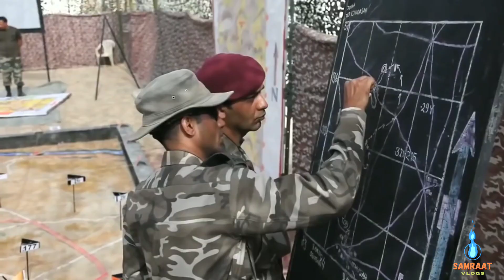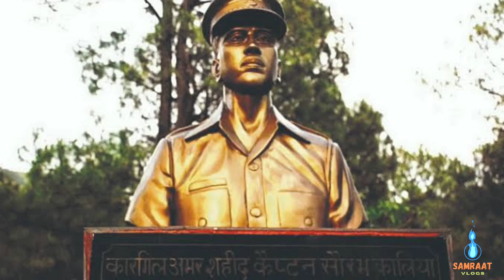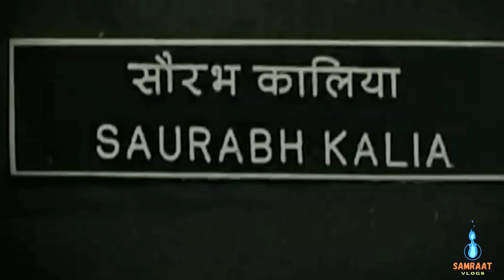STORY OF A HERO || CAP. SAURABH KALIA || FULL VIDEO || HERO OF KARGIL WAR || SAMRAAT VLOGS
Hello friends kaise hain aap sab log. I hope aap sabhi acche honge Ghar per honge safe honge.
So finally friends ful video are chuki hai jakar dekhiye video ko.
Batao fir comment box mein ki video kaisi lag Rahi hai,  acchi Bani hai video to fir ek like bhi banta hai and Indian army ke naam ka ek share bhi jarur banta hai guys.
Aur ek aur baat jis kisi ne Abhi Tak channel ko subscribe nahin kiya hai, jaldi se channel ko subscribe kar do aur sath mein Bell icon ko bhi press kar do.

हिमाचल प्रदेश के पालमपुर के रहने वाले कैप्टन सौरभ कालिया भारतीय सेना के वह जांबाज ऑफिसर थे, जिनकी गाथा के बिना कारगिल युद्ध की कहानी अधूरी होगी। युद्ध में इन्होंने अपने अदम्य साहस और वीरता की मिसाल कायम की।
अगस्त 1997 में संयुक्त रक्षा सेवा परीक्षा द्वारा सौरभ कालिया का चयन भारतीय सैन्य अकादमी में हुआ और 12 दिसंबर 1998 को वे भारतीय थलसेना में कमीशन अधिकारी के रूप में नियुक्त हुए। उनकी पहली तैनाती 4 जाट रेजिमेंट (इंफेंट्री) के साथ कारगिल सेक्टर में हुई। 31 दिसंबर 1998 को जाट रेजिमेंटल सेंटर बरेली में पहुंचने के बाद वे जनवरी 1999 में कारगिल पहुंचे। इसके बाद जो कुछ भी हुआ वह सारा आप इस वीडियो को देखने के बाद जान जाएंगे ।
धन्यवाद ।

SAMRAAT VLOGS

SUPARV SHARMA

KHUSHBOO GULERIA (POETRY IN THE END)